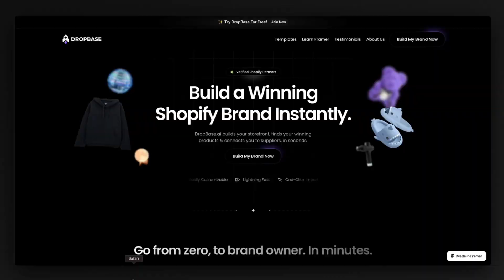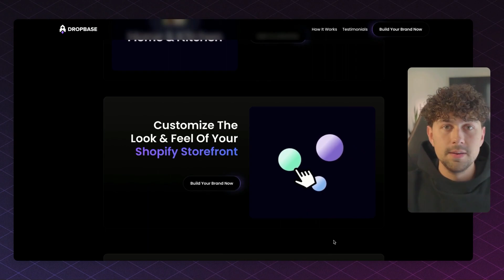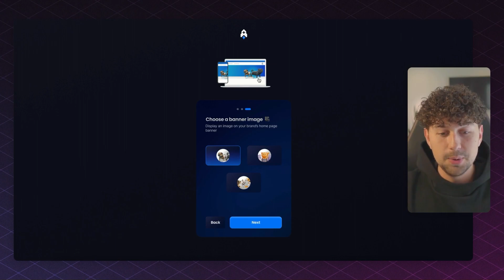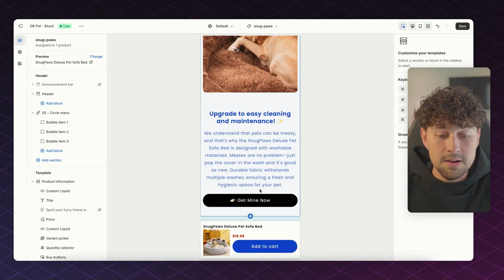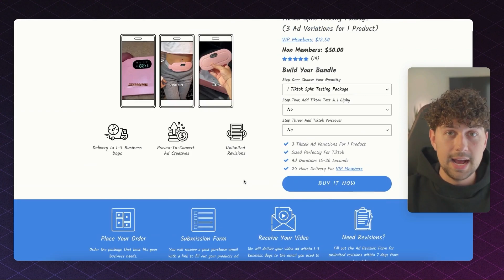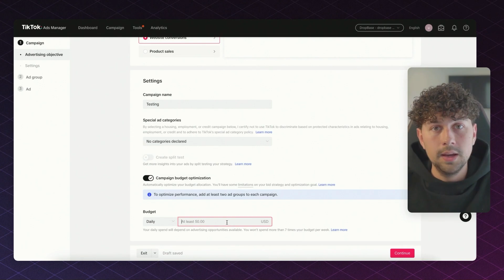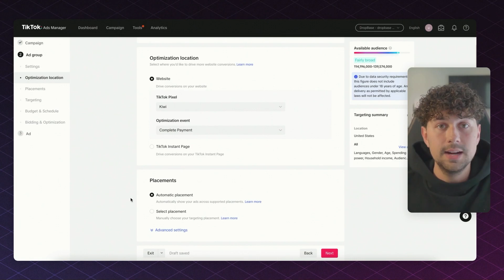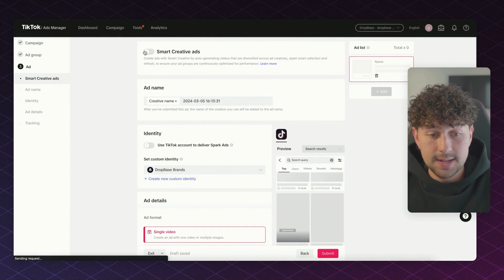How I made $7,000 in 24 Hours Dropshipping With AI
In this video, I used AI to build a winning custom Shopify dropshipping store loaded with winning products in less than 10 minutes

💰 The BEST BEGINNER Business Model For 2024:

 • The Best Business Model To Start As A...

Chapters:
0:00 - Intro
1:34 - DropBase.ai
2:42 - Building a Shopify Brand with DropBase.ai
4:35 - Seeing our custom AI built brand
5:21 - Using Ai To Create Product Pages
6:21 - ViralEcomAdz
7:52 - ViralEcomAdz Ad Creative Example
9:04 - Creating A TikTok ads testing campaign

✅: Checkout My Instagram @Jacck